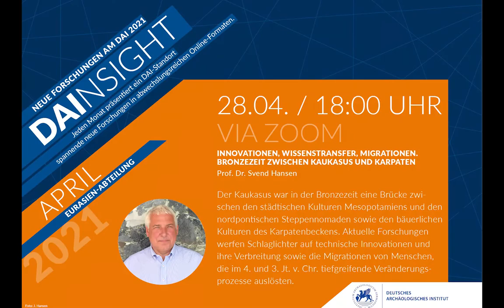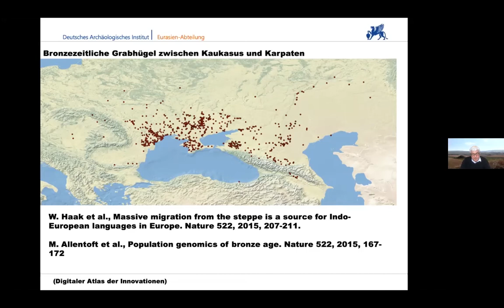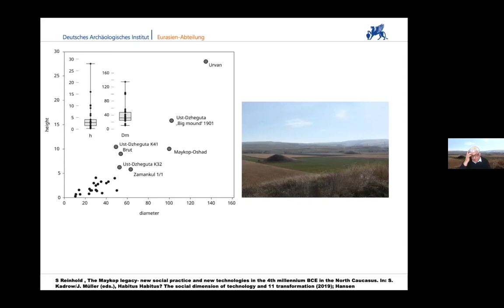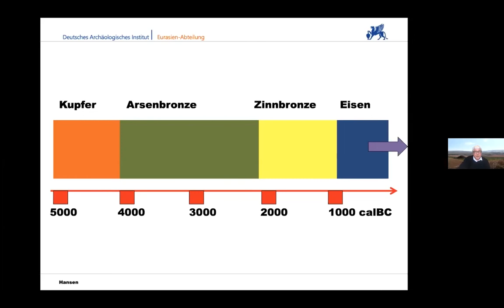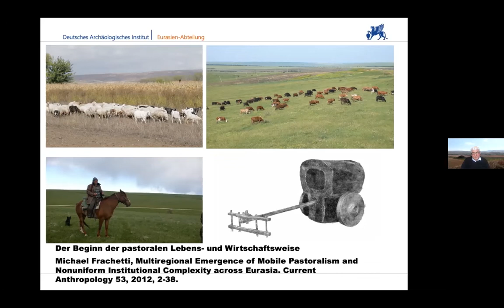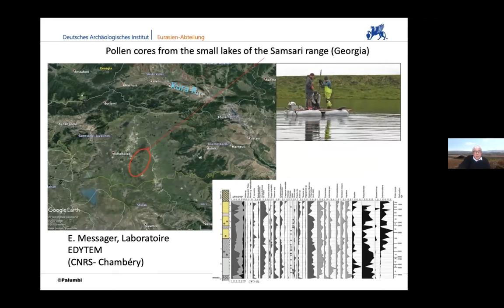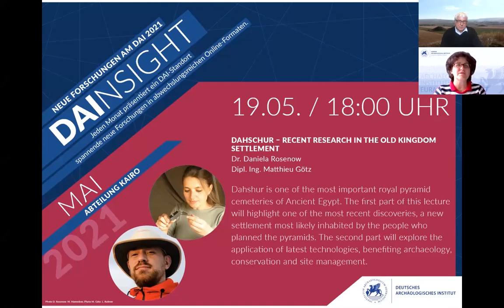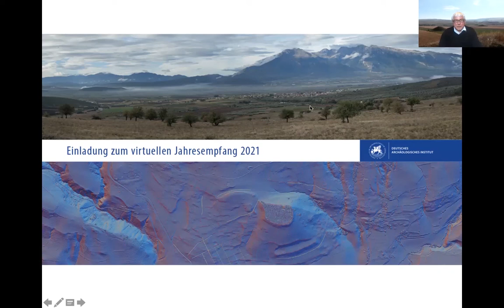DAInsight - "Innovationen, Wissenstransfer, Migrationen. Bronzezeit zwischen Kaukasus und Karpaten"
Vortrag von Professor Dr. Svend Hansen, Erster Direktor der Eurasien-Abteilung in der Reihe DAInsight vom 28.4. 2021